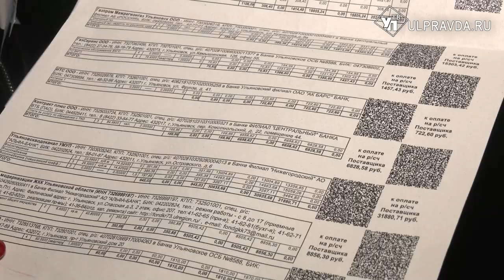В Ульяновске повысили тарифы на коммунальные услуги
С 1 декабря в Ульяновске выросли тарифы на коммунальные услуги. Индексация досрочная и проходит по всей Российской Федерации. О причинах повышения стоимости услуг ЖКХ и новых размерах платежей рассказали в Агентстве по регулированию цен и тарифов Ульяновской области.